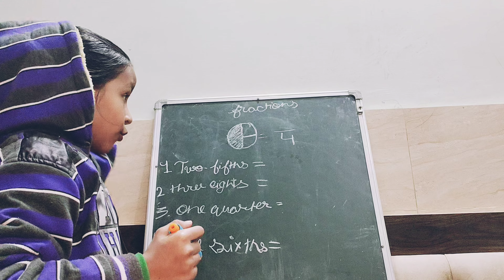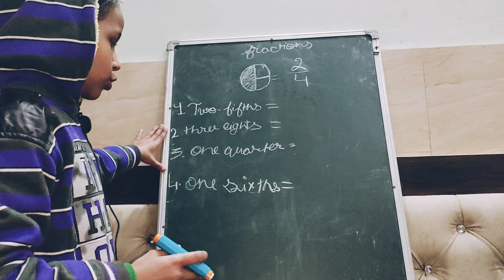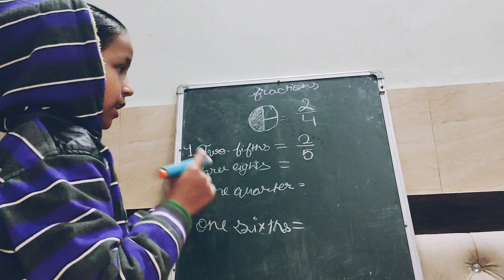What is Fraction